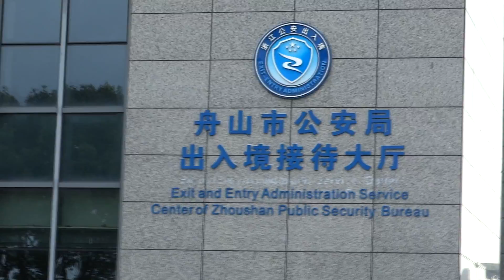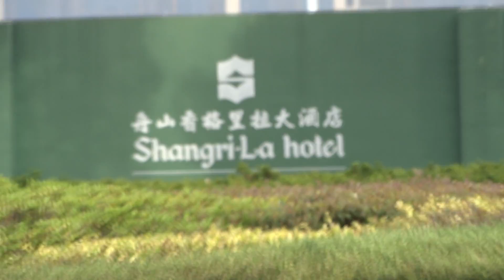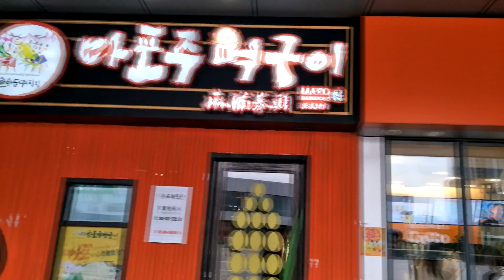OFW STRESS RELIEVER + VLOG 09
another day-off vlog guys, hehe ito madalas namin gawin pag day-off namin maglakad lakad kahit nasan man  City kami dito sa China kasi paghindi mo ginawa to maaga kang magkakasakit at mababaliw sa mga stress at homesickness, importante saming mga OFW ang maglakad lakad kasi nakakabawas ng stress to at kahit paano nakakalimot sa lungkot, kesa magmukmok sa bahay mabuti ng lumabas. excercise na din.  ganurrrrn :p

have a fabulous day, CHEERS! :)